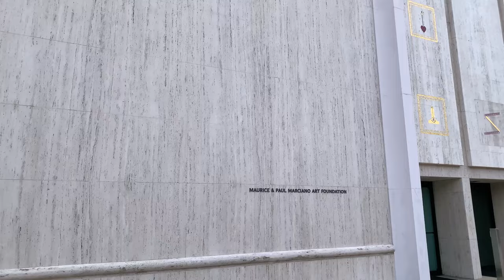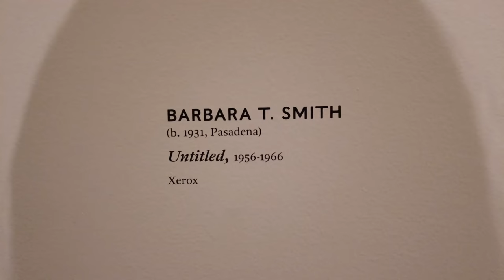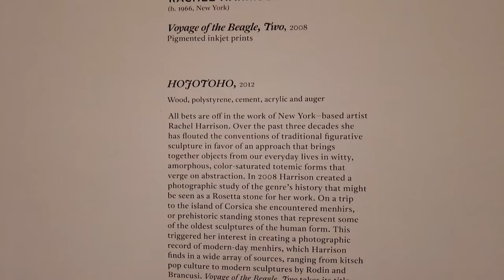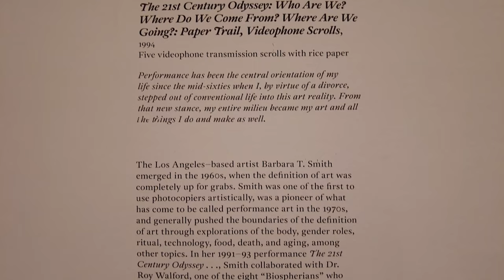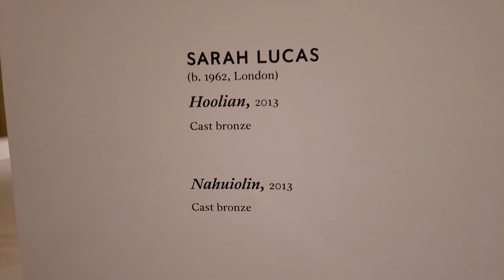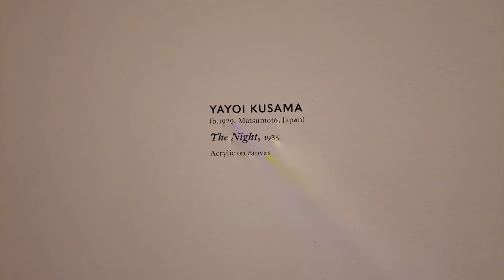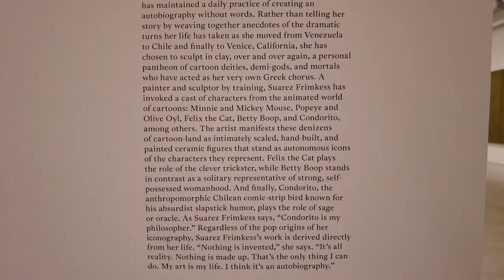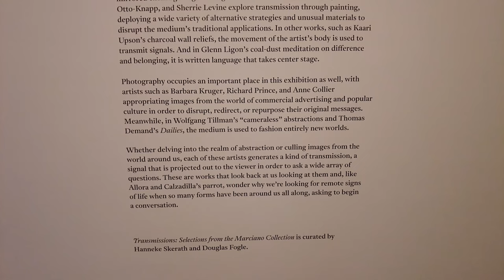Marciano Art Foundation Exhibitions opening Frieze LA Art Week -Contemporary Art in Los Angeles, pt1